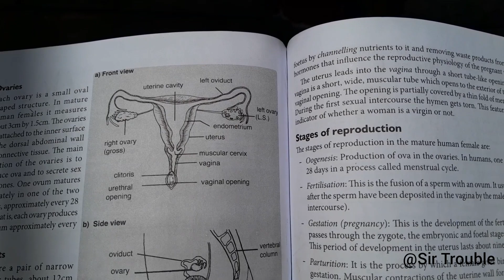HIGHSCHOOL SERIES,,EPISODE 11 || DISCUSSING BIOLOGY PRACTICALLY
WATCH OUT PART 2